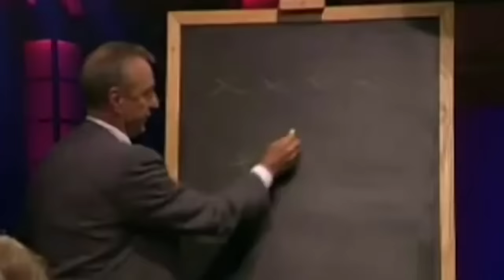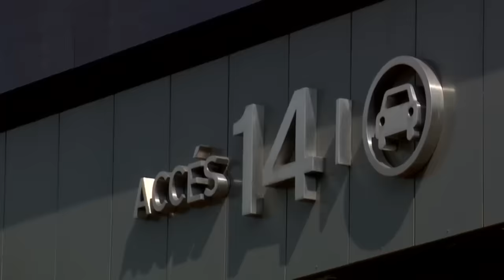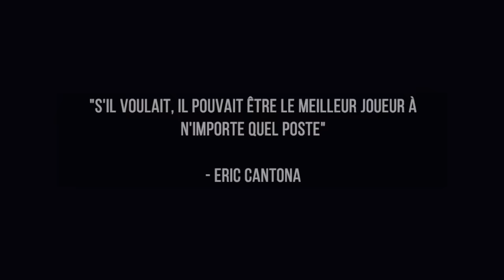*14 JOHAN CRUYFF, LE HOLLANDAIS VOLANT - CONTES DE FOOT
Episode 14 - Contes de Foot

JOHAN CRUYFF

Le Football total avaient des principes, mais il avait un surtout un visage, celui d’un gamin d’une vingtaine d’années au physique trompeur doté d’un QI football hallucinant, d’une rapidité d’exécution et d’une lecture du jeu hors du commun qui lui ont permis de survoler les débats et de s’imposer comme le meilleur joueur européen de l’histoire.

Du haut de ses trois ballons d’or, ses trois coupe d’Europe, ses 400 buts, ses 700 matchs, du haut de son aura, de son talent, de sa créativité et de sa rigueur, seule une Coupe du Monde ou un Euro manque à l’appel, même si Maradona considère encore les Pays-Bas 74 comme la meilleure équipe de tous les temps. Le personnage de Cruyff était et restera mystérieux, du jeune rebelle luttant contre la dictature franquiste au jeune libéral décomplexé face à l’argent, en passant par l’image de rockstar et d’icône générationnelle, les étiquettes collées au Prince d’Amsterdam sont nombreuses et ne font qu’alimenter sa légende.

Et puis il y a ce geste, le Cruyff Turn, ce basculement de la droite vers la gauche en faisant passer le ballon derrière la jambe d’appui, si bien exécuté par le néerlandais et tant de fois imité depuis.  Johan Cruyff est le père spirituel du football espagnol qui a dominé le monde de 2008 à 2012, la source d'inspiration du grand Barça, une légende éternelle à Amsterdam et restera comme le pionnier du football spectacle à l’instar du style plus fermé prôné à l’époque par les clubs italiens.

 Sa double casquette de joueur et d’entraineur en font un modèle d’excellence qui ont inspiré les plus grands et révolutionné à jamais la façon de jouer au football. Le talent de Cruyff, le Hollandais Volant, El Flaco, le Prince d’Amsterdam ou le Sauveur, n’avait pas vraiment de limites, sa vision du jeu et son charisme très énigmatique en font un homme inoubliable vénéré en Catalogne et apprécié par tous que personne n’a jamais  réussi à oublier.